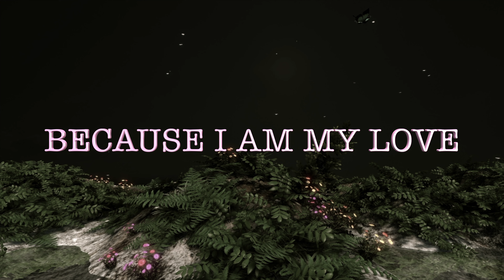I'm Only Yours...Love Quotes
TOUCH ME WITH YOUR SOFTNESS
TOUCH ME WITH ME WITH YOUR SWEETNESS
WITH THE CHARM OF YOUR LIFE
TOUCH ME WITH YOUR LULL
BECAUSE I AM MY LOVE
ONLY YOURS

     I'm Only Yours my Love 💘🌹💖